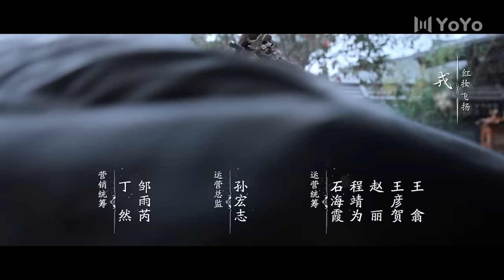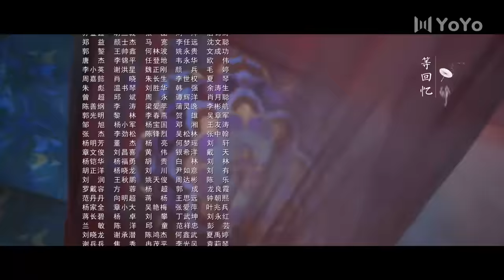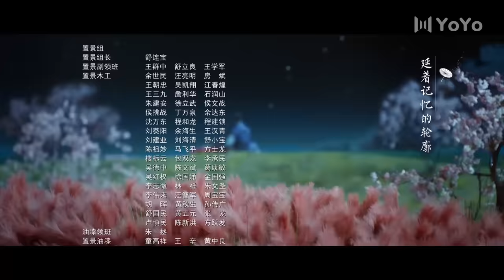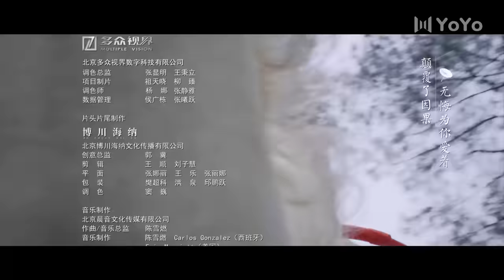ENG【FULL】EP23 乐游原Wonderland Of Love | 许凯Xu Kai＆景甜Jing Tian 樂遊原 许凯景甜 #1700